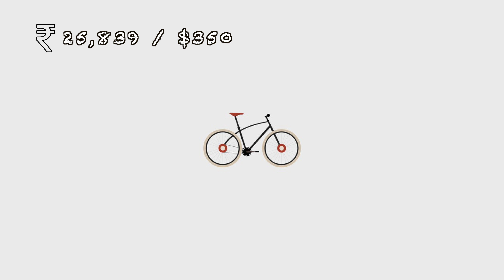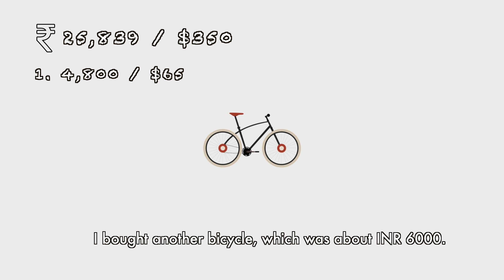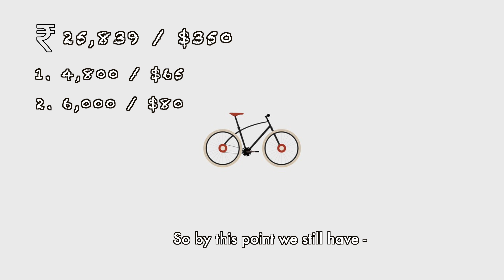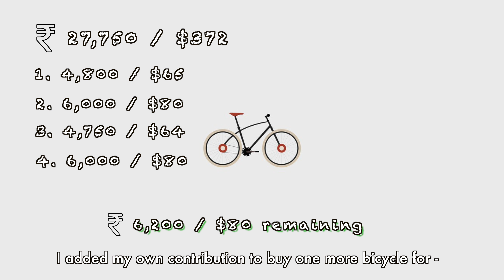HOW AN INSTA STORY CHANGED A STREET KID'S LIFE!!😲🤑👀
this video is more than a piece of content. from ONE instagram story, people from all over the world sent me money to buy a bicycle for a bright little boy, and that was just the start of the blessings that poured out from this incidence. i made many mistakes, but without them this journey wouldn't have been as transformative. for all the faith and love that you put into this cause, the least i owe all of you is transparency, authentic - anishforeverybody transparency.

- anish